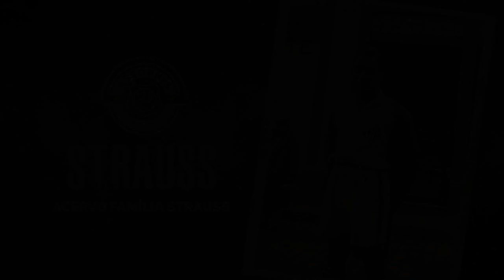Mogi Mirim 1 x 1 Santos - 31/08/1991 - Melhores Momentos Narração: Jota Júnior Comentário: JLDatena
Atendendo pedido do colaborador Roberto Luiz Souza, um jogo de 1991 entre Mogi Mirim e Santos.

Santos empata com o Mogi e reclama de gol em impedimento
O Peixe empatou com o Sapo e assumiu a liderança do Campeonato Paulista com 13 pontos.
O Mogi tomou a iniciativa. Aos 24 minutos Gil avançou com a bola dominada e chutou para Sérgio fazer uma bela intervenção para escanteio. O Santos respondeu dois minutos depois com bela jogada do centroavante Paulinho McLaren que cruzou para o ponta Tato abriu o marcador.
No segundo tempo, o Mogi voltou mais agressivo e passou a pressionar. O empate aconteceu aos 18 minutos. Gil invadiu a área e ajeitou para Ronaldo empatar. Os jogadores do Santos reclamaram de impedimento.
Crédito: Acervo Família Strauss

Wilson de Barros - Mogi Mirim (SP)
Campeonato Paulista
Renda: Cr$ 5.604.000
Público: 2.741
Árbitro: Flávio de Carvalho
GOLS: Tato 26' - Ronaldo 63'
MOGI MIRIM: Roberto Carlos; Marivaldo, Fernando, Marcão e Luiz Carlos; Demétrio, Nildo e Botelho (Ronaldo), Augusto (Pirilo), Gil e Alfredo.
Técnico: Oswaldo Alvarez
SANTOS:  Sérgio; Índio, Pedro Paulo, Luiz Carlos e Marcelo Veiga (Flavinho); Axel, Sérgio Manoel e Zé Renato; Almir (Serginho Fraldinha). Paulinho McLaren e Tato.
Técnico: Ramiro Valente
Crédito de ficha: Almanaque do Santos FC de Guilherme Nascimento